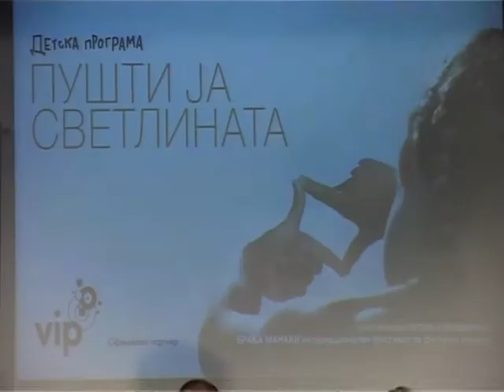ТВ ТЕРА - Перфектна слика и звук годинава на Манаки